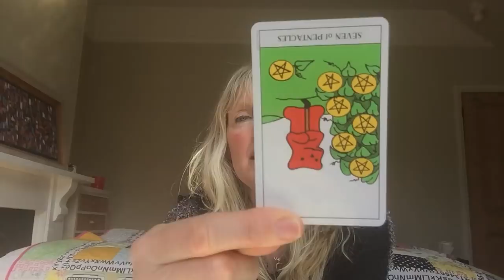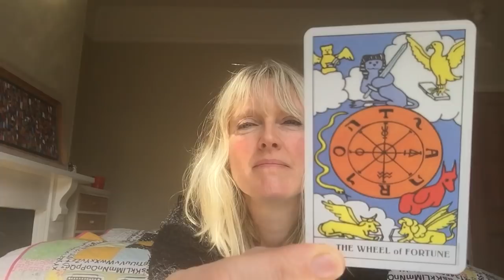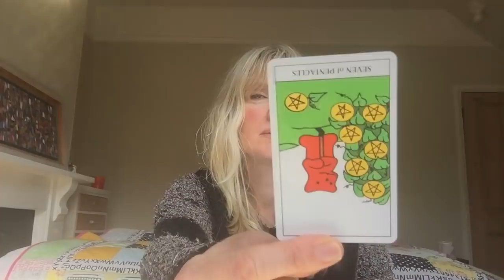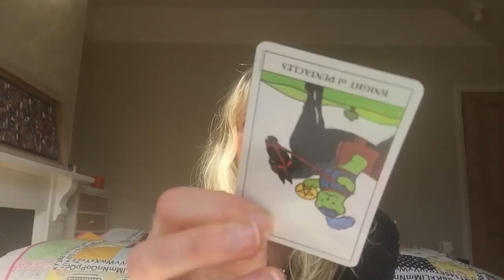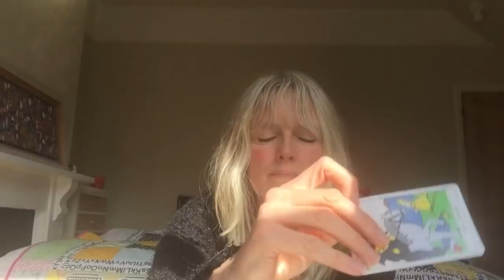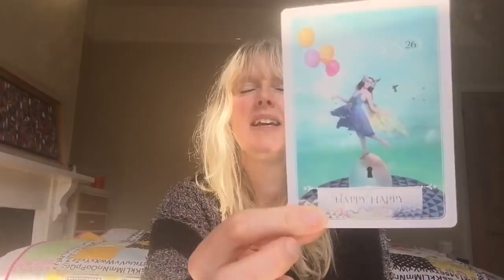Daily Tarot March 27, 2018 🌸 The Benefit of the Doubt 🌸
Daily tarot card reading for 27 March 2018. Love & general with psychic channelled messages for all astrological signs of the zodiac.

30 Minute Private Video Reading - £40 ($55)
60 Minute Private Video Reading - £65 ($89)